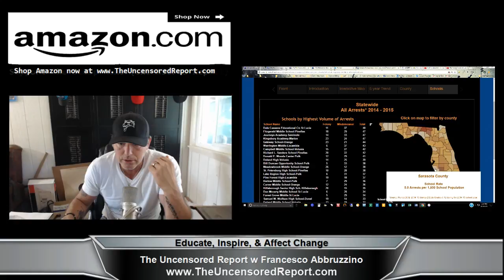The Scoop News Video Report - Arrest at local Sarasota County Schools